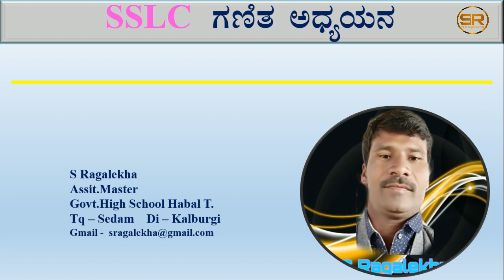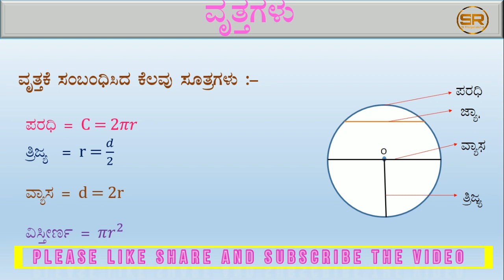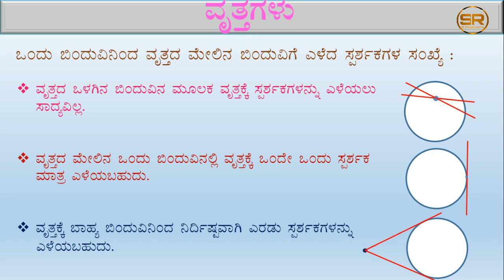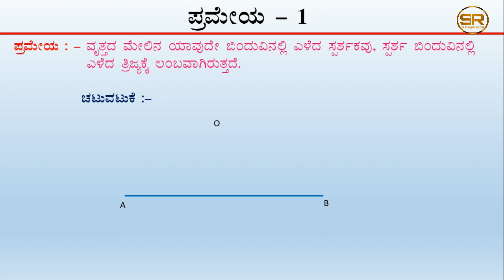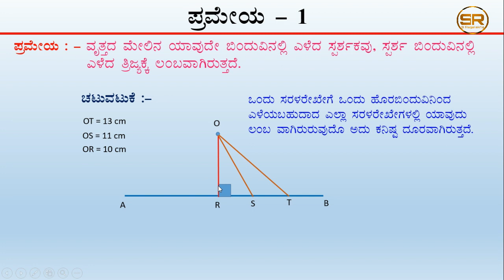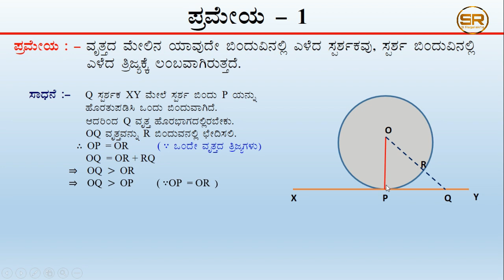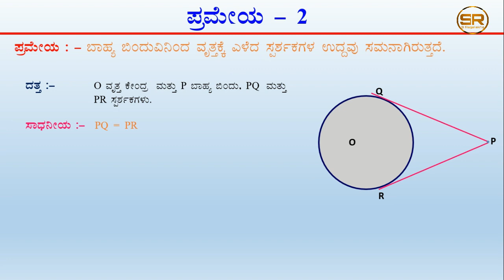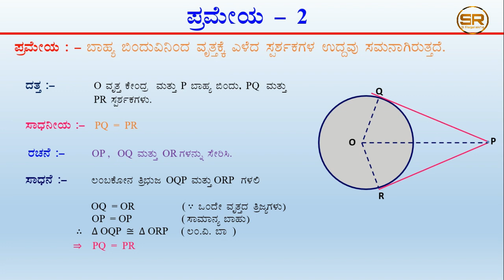SSLC Maths | Annual Exam Important | Circles ( ವೃತ್ತಗಳು ಮತ್ತು ವೃತ್ತಗಳ ಮೇಲಿನ ಪ್ರಮೇಯಗಳು)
SSLC mathematics circles chapter was explained.
10 ನೇ ತರಗತಿಯ ಗಣಿತ ವಿಷಯದ ವೃತ್ತಗಳು ಅಧ್ಯಾಯದಲ್ಲಿನ ಪ್ರಮೇಯಗಳನ್ನು ಈ ವಿಡಿಯೋ ದಲ್ಲಿ ವಿವರಿಸಲಾಗಿದೆ.

Please visit this site for more circles related  problems.